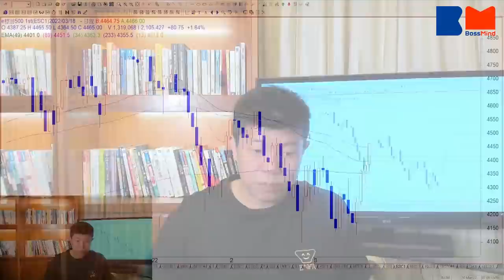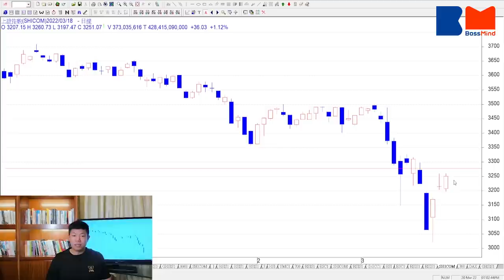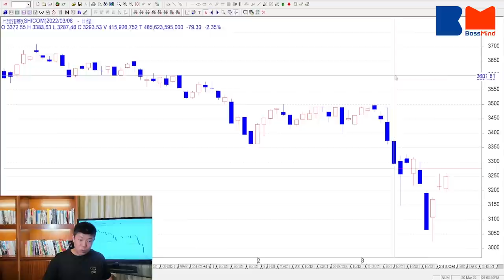恒指上破23,000機會 遠低於一半 背後原因有三 JK爸爸陳立展 和你拆局｜講股10分鐘｜BossMind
港股經歷上周瘋狂過山車後，恒指稍作喘穩。至於後市點睇？JK爸爸-陳立展，今日就與大家分析，後市短線走向，取決三大要素。他又指出，認為恒指短線上破23000機會，遠低於一半，至於原因？請去片！

另外，自本周起，逢周一我們均請來JK爸爸-陳立展與大家講股講市，敬請密切留意。

00:00 開始
00:55 分析大市因素1：成交量
03:42 分析大市因素2：外圍因素
07:35 分析大市因素3：市寬

🎬 推介影片：
舊裝 Rolex 專家Ivan Sir登場BossMind 炒Explorer必留意四大型號：大橙針1655、奶面16550、Explorer I 1016前後期｜勞力士投資｜BossMind

屯門綠表最平4萬上車 山景邨月供3410元 望開揚山景 同場加映綠表借足按揭秘訣｜綠置居｜按揭專家｜新居屋｜睇樓大JAY級丨BossMind
密切留意BossMind動向!立即CLS